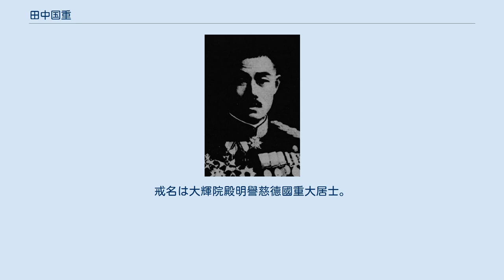田中国重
田中国重 田中 国重（たなか くにしげ、 1870年1月18日（明治2年12月17日） - 1941年（昭和16年）2月19日）は、日本陸軍の軍人。
位階勲等は正二位勲一等功三級。
 薩摩国出身。
田中国高の長男として生れる。
中学造士館、第五高等中学校を経て、1893年7月、陸軍士官学校（4期）を卒業。
翌年3月、騎兵少尉任官、近衛騎兵大隊付となり日清戦争に従軍した。
騎兵第6連隊付、陸士教官、中央幼年学校馬術教官を経て、1900年12月、陸軍大学校（14期）を優等で卒業した。
 騎兵第10連隊中隊長、参謀本部員、大本営参謀を経て、日露戦争に満州軍参謀として出征した。
後備混成第4旅団参謀長、アメリカ大使館付武官、騎兵第16連隊長、侍従武官、イギリス大使館付武官などを経て、1918年7月、陸軍少将に進級。
 パリ講和会議全権委員随員、参謀本部第2部長、ワシントン会議随員、騎兵第3旅団長を歴任。
1922年8月、陸軍中将に進級し、第15師団長、近衛師団長、台湾軍司令官を務める。
1928年8月、陸軍大将となり、軍事参議官を勤め、1929年3月、予備役に編入された。
1933年から死去するまで明倫会主宰であった。
 1941年2月19日、心臓麻痺のため薨去。
享年73。
戒名は大輝院殿明譽慈德國重大居士。
墓所は港区南青山の龍泉寺。